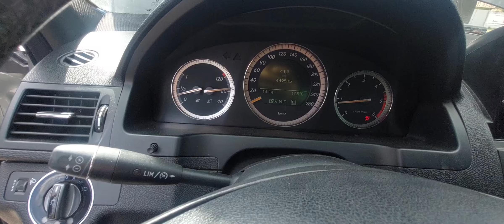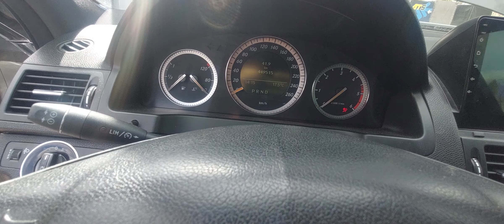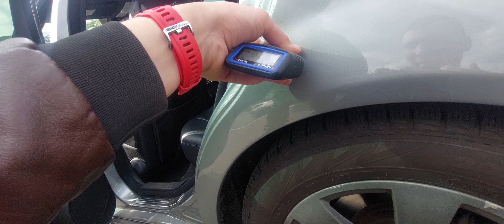Автоподбор Киев. Осмотр перед покупкой Mercedes-Benz C-class